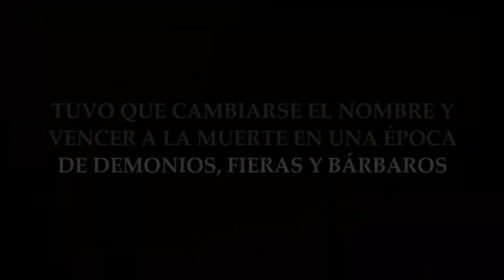Booktrailer - Juana, la mujer que fue Papa de Arturo Ortega Blake - Grupo Planeta